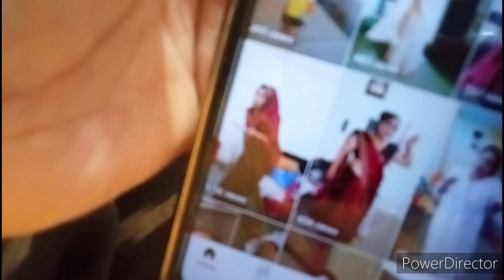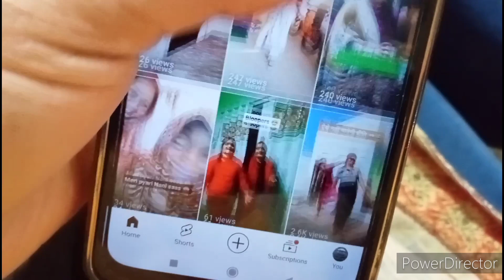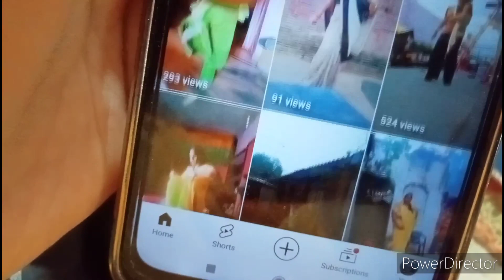वीडियो वायरल कैसे होता है ll वीडियो वायरल करने का सही समय कौन सा होता हैll#youtubevideo